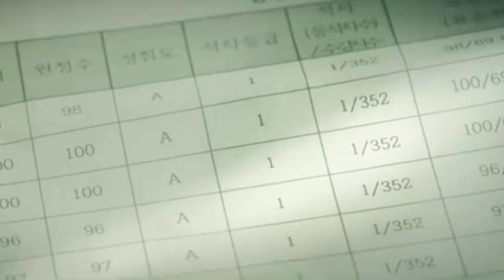🩺 Doctor Slump Episode 10 | Korean drama | Tamil explanation | tdv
doctor slump episode 10
doctor slump
tamil explanation k drama
netflix * jtbc drama
tdv